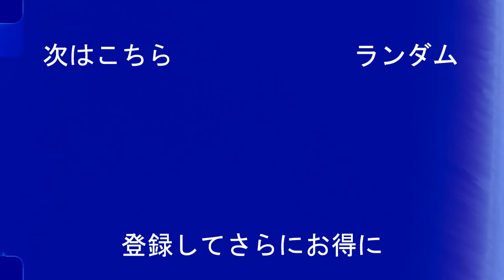三戸舜介 - 卓越したパリ世代のクイックスター - (Shunsuke Mito)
三戸 舜介の軌跡 見所を紹介！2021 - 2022